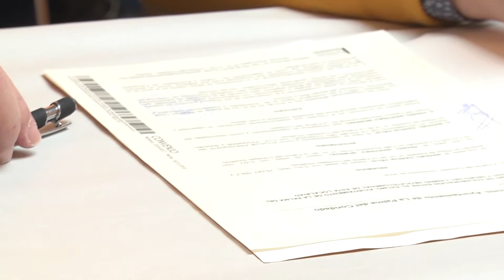Firma de convenio con el Grupo Neocatecumenal